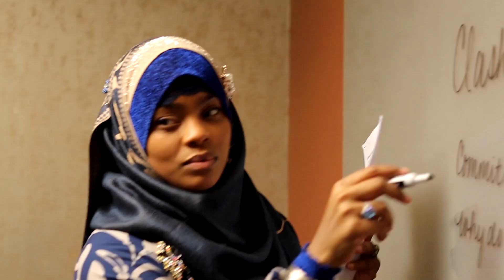How do you manage Polygyny?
Salaam/Peace,
A lot of times Coach Fatimah has been asked how she "handles" polygyny or how she can live with "the stress" of her husband being married to another woman. And, oftentimes, these questions fall under one in particular: "How did you cope with polygyny?" is where you can join an authentic Polygamous Community, in this vid , Coach Fatimah shares how she manages polygyny and how she found out how she could make polygyny less stressful as an initial wife.

Success ONLY Comes Before Work in the Dictionary!